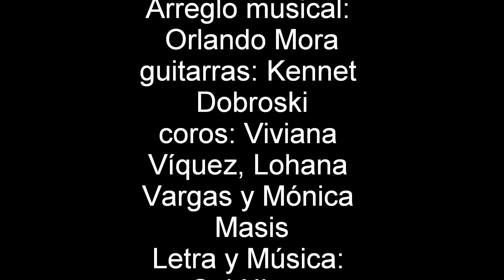El hombre alcancía video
MENSAJES POSITIVOS DE SOLNIXON